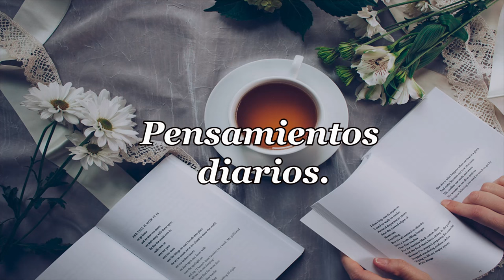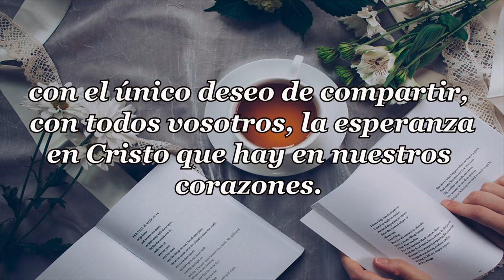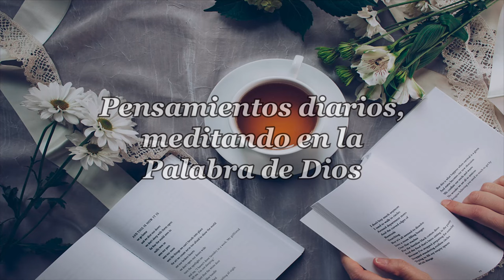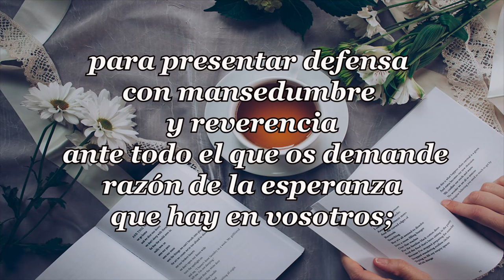504-VERANEANDO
PENSAMIENTOS DIARIOS